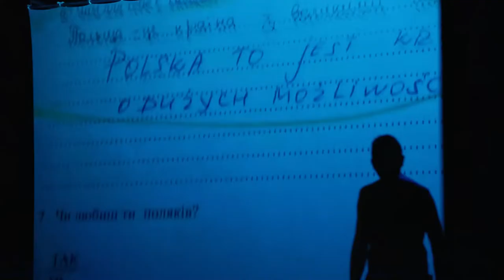"Lwów nie oddamy" reż. Katarzyna Szyngiera - trailer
Premiera
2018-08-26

Obsada
Oksana Czerkaszyna, Dagny Cipora, Małgorzata Machowska, Mateusz Mikoś, Piotr Mieczysław Napieraj, Robert Żurek, Jacek Sotomski (gitara)

Autor
reportażu: Katarzyna Szyngiera, Mirosław Wlekły Video ze Lwowa: Miłosz Kasiura

Reżyseria
Katarzyna Szyngiera

Scenariusz
Katarzyna Szyngiera, Marcin Napiórkowski, Mirosław Wlekły

Scenografia
Przemysław Czepurko, Katarzyna Ożgo

Kostiumy
Ireneusz Zając

Inspicjent i sufler
Małgorzata Depta

Dramaturgia
Olga Maciupa

Światło
Michał Stajniak

Muzyka
Jacek Sotomski

Czas trwania
100 min